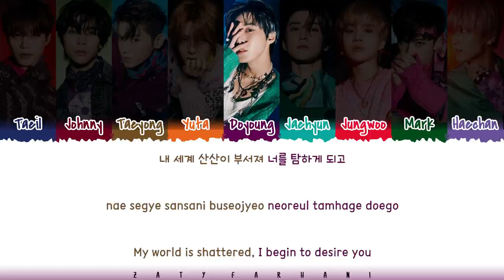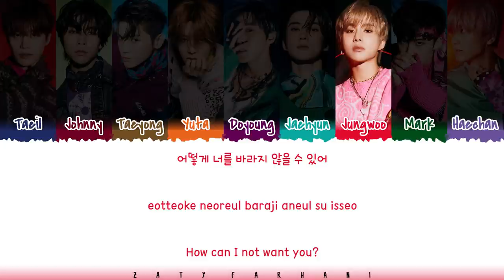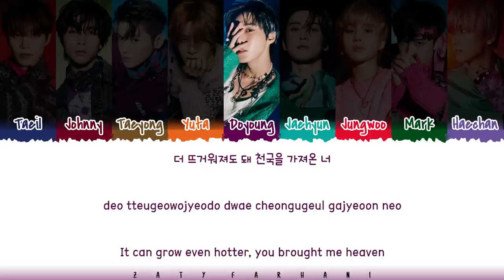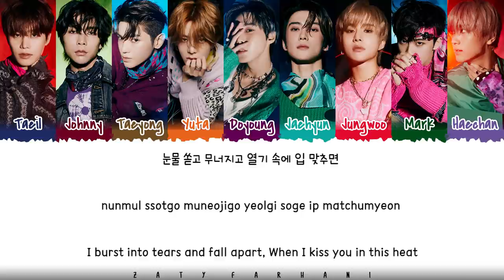NCT 127 - 'FAVORITE' (Vampire) Lyrics [Color Coded_Han_Rom_Eng]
nct 127 favorite
nct 127 favorite lyrics
nct 127 favorite color coded lyrics
nct 127 favorite audio
nct 127 favorite live
nct 127 favorite concert
nct 127 favorite music video
nct 127 favorite teaser
nct 127 favorite line distribution
nct 127 favorite cover
nct 127 favorite reaction
nct 127 favorite easy lyrics
nct 127 lyrics
nct 127 sticker lyrics
nct 127 love on the floor lyrics
nct 127 lemonade lyrics
nct 127 breakfast lyrics
nct 127 pilot lyrics
nct 127 focus lyrics
nct 127 the rainy night lyrics
nct 127 far lyrics
nct 127 bring the noize lyrics
nct 127 magic carpet ride lyrics
nct 127 road trip lyrics
nct 127 dreamer lyrics
nct 127 promise you lyrics